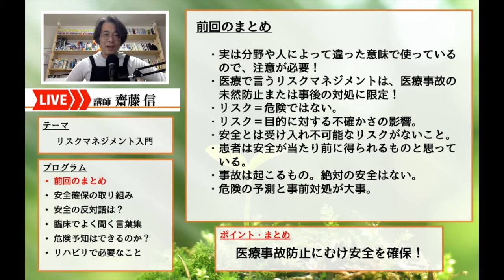［紹介］今後予定している動画やIAIRチャンネルを紹介？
新人さんが最初に困る医療の話シリーズ
リスクマネジメントについて調べてみた！
新人さん向けにリスクとは？からゆっくり解説中！

テキストのダウンロードをしたい方はこちら

■参考文献
病院早わかり読本 第５版 増補版 飯田修平（2017）

医療の質用語辞典

■作業療法とは？シリーズ

■自己紹介
齋藤 信（さいとう まこと）
［資格］
・TonyBuzanライセンスインストラクター

　一般社団法人 国際統合リハビリテーション協会（IAIR）理事を経て、オンライン教育の可能性を模索する。
「医療の物語（り）性」、「遠隔リハビリテーション」を独自に研究中。

［所属学会等］
・日本催眠学会
・日本マネジメント学会

【SNS】
フェイスブックやってます！